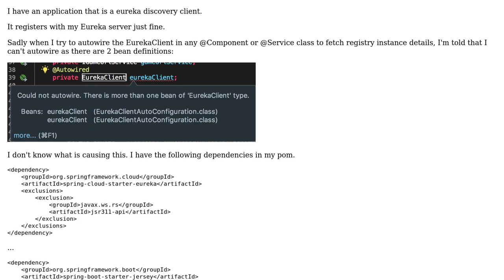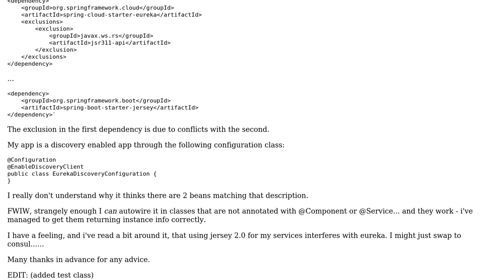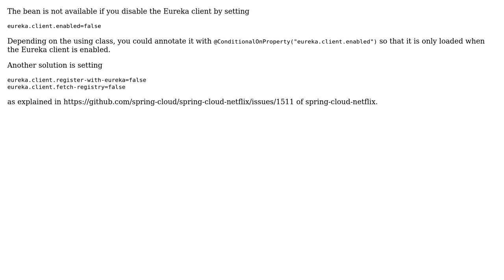Eureka Client - can't autowire client (spring says there are 2 beans defined) (2 Solutions!!)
Eureka Client - can't autowire client (spring says there are 2 beans defined)

With thanks & praise to God, and with thanks to the many people who have made this project possible! | Content (except music & images) licensed under CC BY-SA | Music | Images & others | With thanks to user Stephan Windmuller user Daisy Day and the Stack Exchange Network Trademarks are property of their respective owners. You are responsible for your own actions.